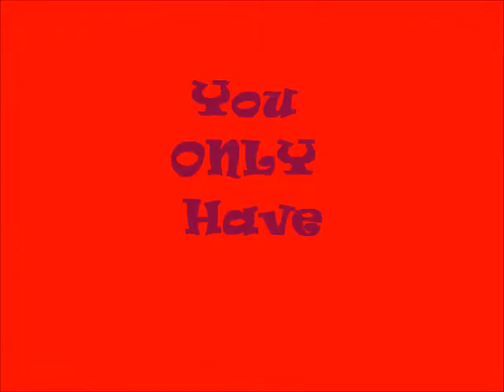macs liquor silent advert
Just a little advert for tonight.